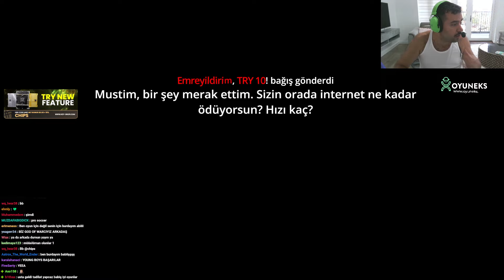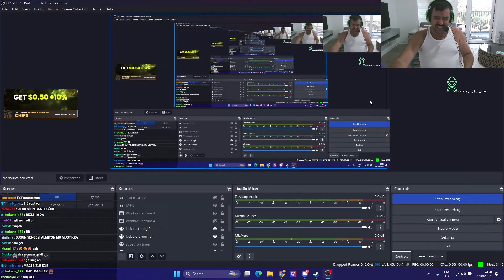CHIPS GOD OF WAR OYNUYOR | BÖLÜM 3